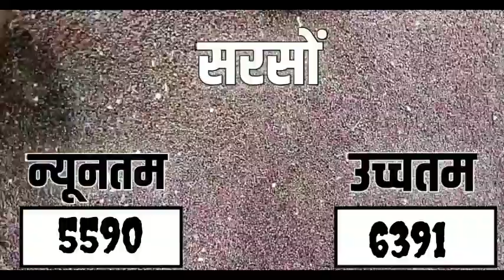आज 22 जुलाई 2022 के सभी फसलों के मंदसौर मंडी भाव|Mandsaur Mandi bhav today 22 july 2022